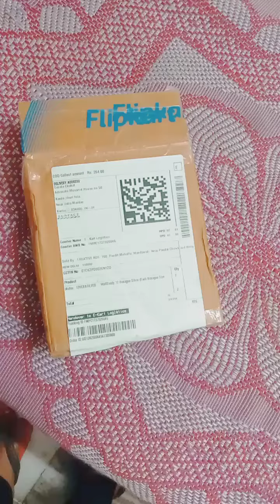Mirror Wall Stickers from Flipkart 🥰